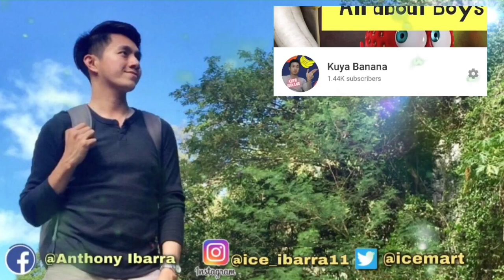GAYA SA PELIKULA Episode 3 | Reaction | ICE IBARRA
Hello mga ka- ICE ICE Baby .. I'm BACK!
Thank you Thank you ,For Watching my Vlogs✨
Dont worry coz I promise that you'll have a smile on your face
after you watch this video☺️👌✨

I.G : @ice_mart

Godblessed 👌✨😇